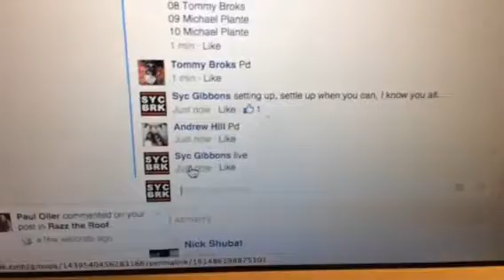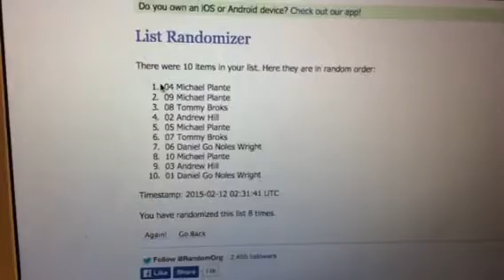Barreto aces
Syc